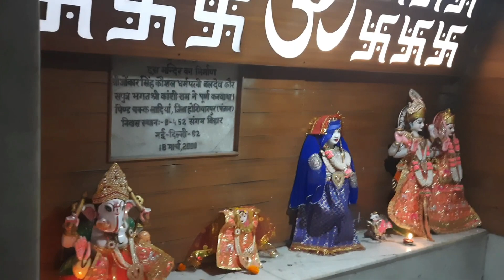Trip to Baba Balak Nath Ji || Day-1|| Bhumika Ajauria